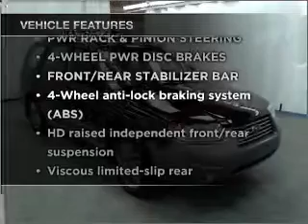2007 Subaru Forester - Manheim PA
Year: 2007
Make: Subaru
Model: Forester
Trim: X LL Bean Edition Sport Utility 4D
Engine: 4 cylinder 2.5 Liter
Transmission:
Color: Black
Mileage: 83505
Address:
14 Anthony Drive